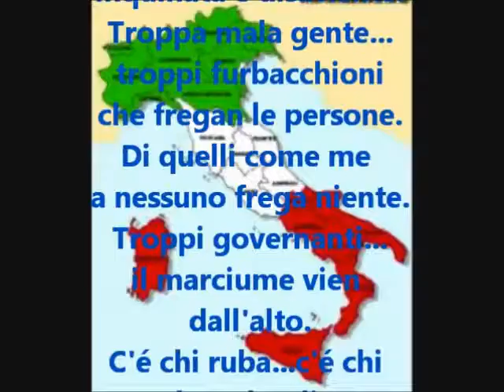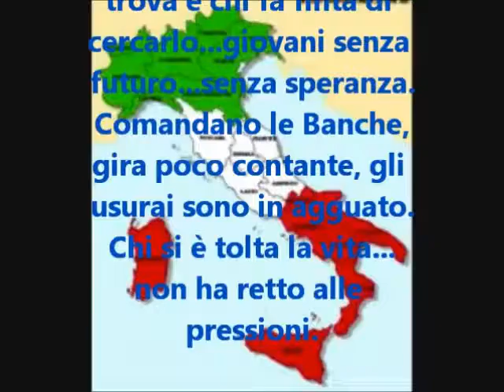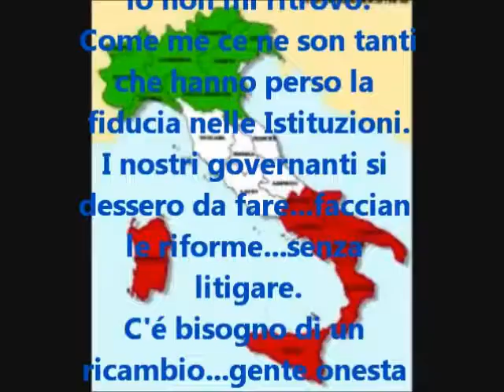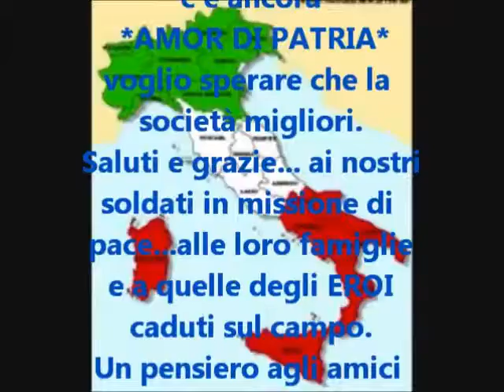+MA IL CIELO E' SEMPRE PIU' BLU Riflessioni